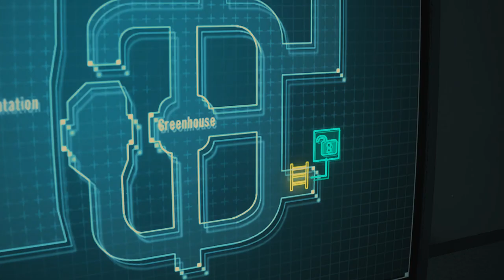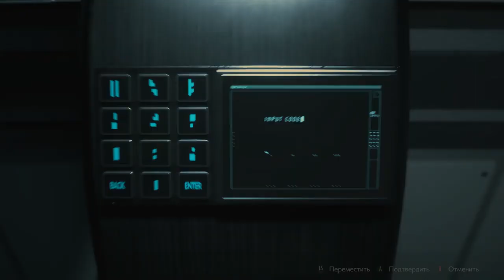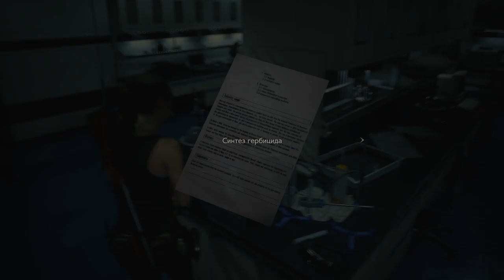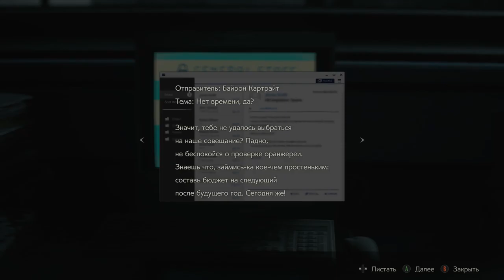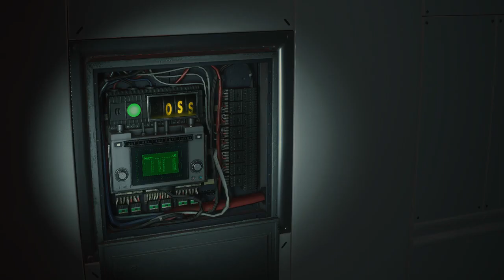Resident Evil 2 Прохождение Клэр# с русской озвучкой Часть 3 КАНЕЦ#usa